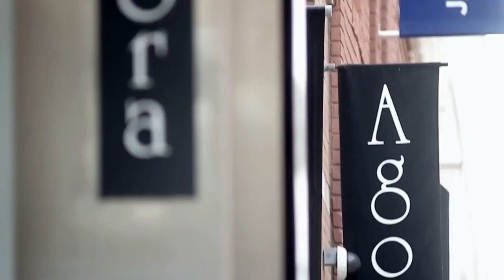The Latin American Contemporary Fine Art Competition - Promotional Video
The Latin American Contemporary Fine Art Competition is an event not to be missed! The competition is open for Latin America, the Caribbean, and the Latin American diaspora from around the world; artists over the age of 18 at any stage of their careers. Accepts work in a wide variety of media including: photography, sculpture, painting and mixed media. There is a $45 entry fee for up to 5 images; $5 for each additional image. Online Entry.

¡El Concurso de Artes Visuales Contemporáneas de América Latina es un evento que no pueden perderse! La competencia está abierta para América Latina, el Caribe y la diáspora latinoamericana de todo el mundo; artistas mayores de 18 años en cualquier etapa de sus carreras. Aceptamos trabajos en una amplia variedad de medios, incluyendo: fotografía, escultura, pintura y medios mixtos. Hay una tarifa de entrada de US$ 45 por hasta 5 imágenes; US$ 5 por cada imagen adicional. Inscripción en línea.